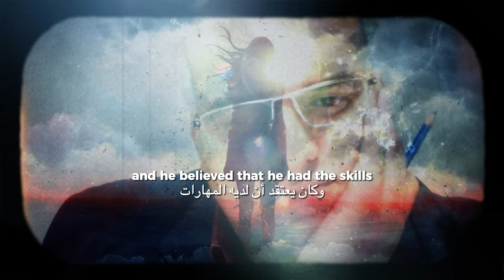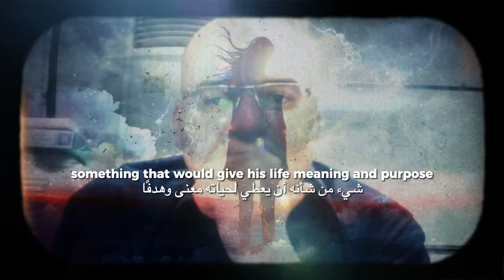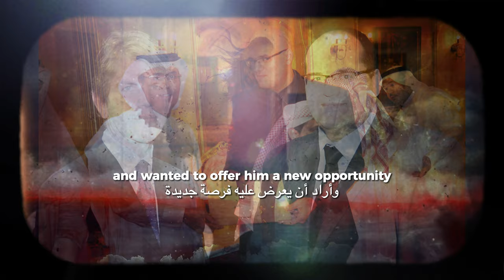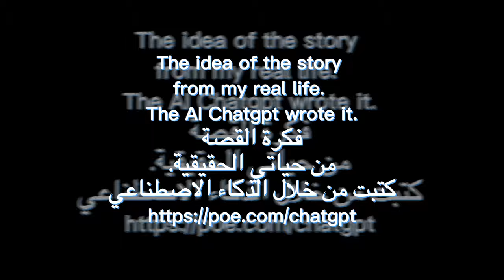Zailong Hacking MindsThe AI really scary,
The AI really scary, this story wrote by the  AI Chatgpt.
Can any one imagine this capability...
the story wrote in few seconds